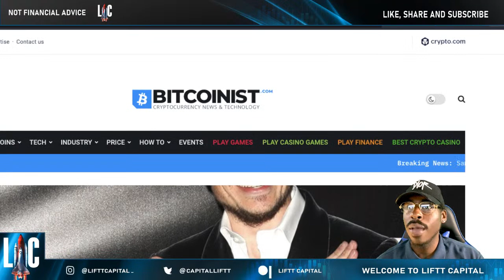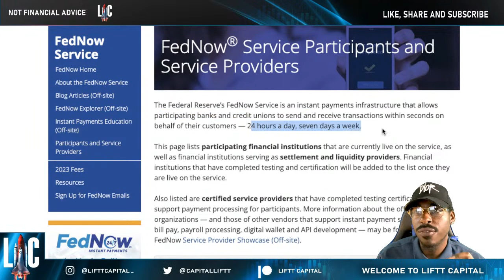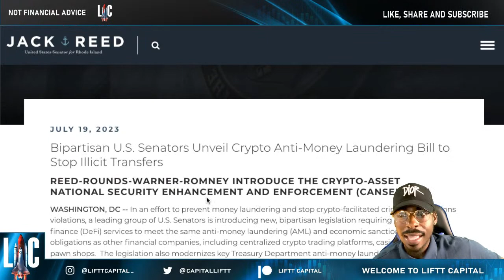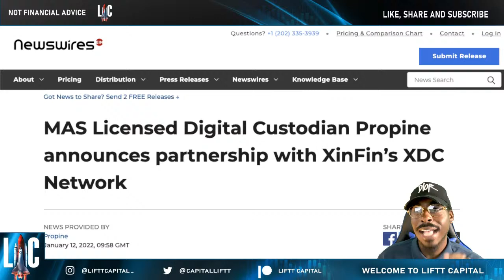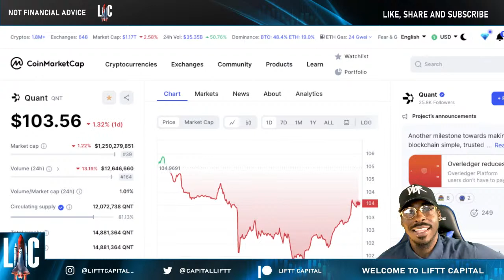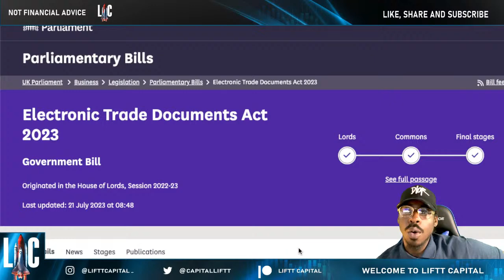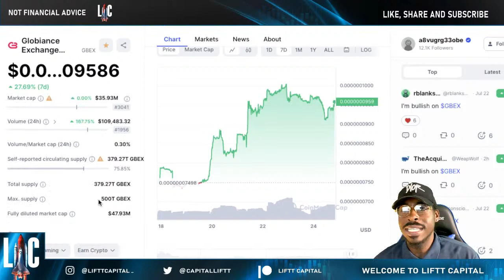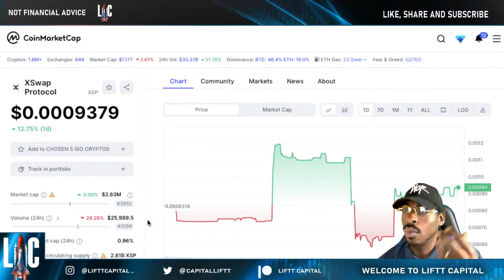⚠️ XINFIN XDC 🚨 EUROPE CONFIRMS ELECTRONIC TRADE AGREEMENT - HERES WHAT YOU NEED TO KNOW ⚠️